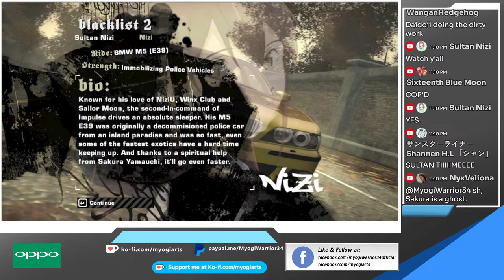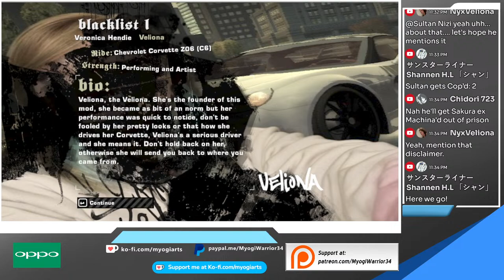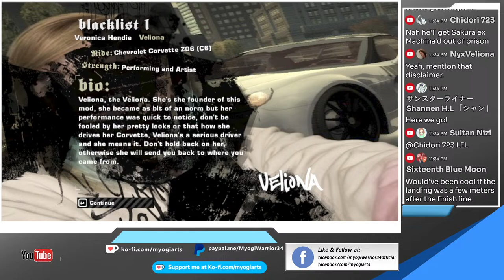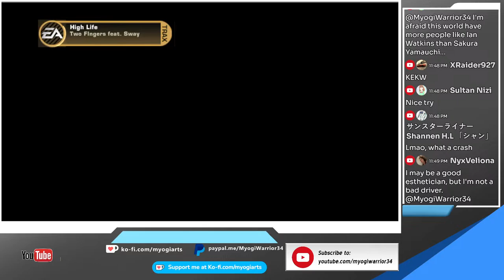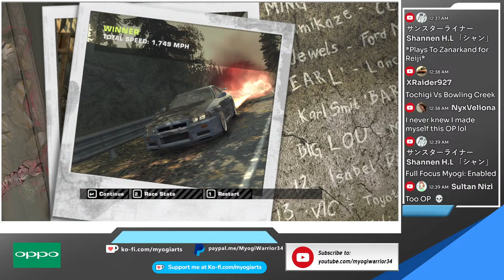I RACE MY SUBSCRIBERS & MYSELF IN NFS MOST WANTED IMPULSE V2 MOD - finale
A mod created by one of my subscribers that features a few of them... and myself?!

mod created by @tsveronicamessiah